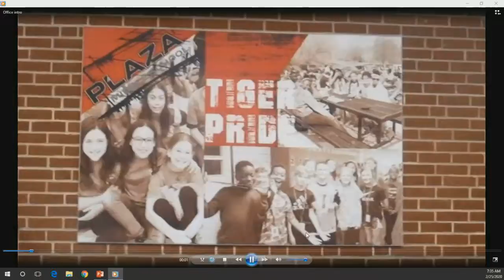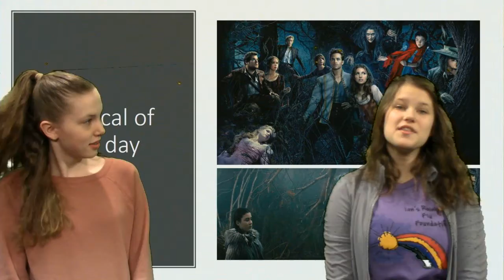Plaza Broadcast February 25th, 2019-2020